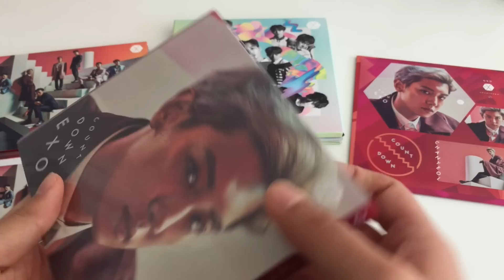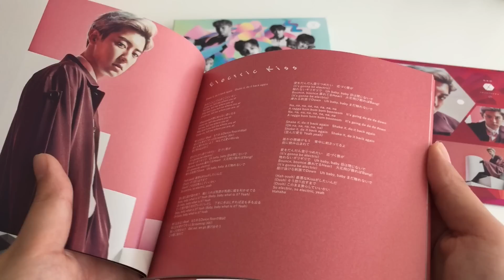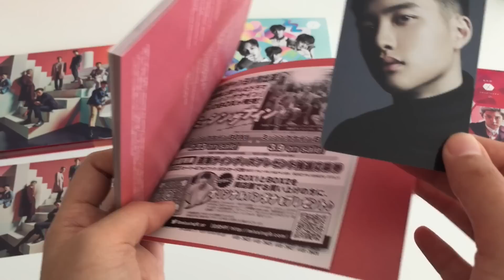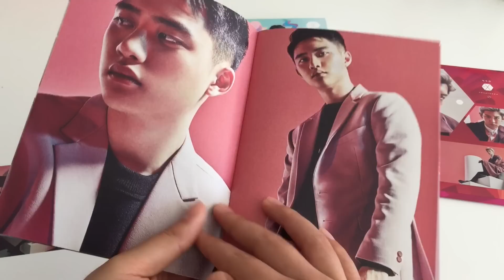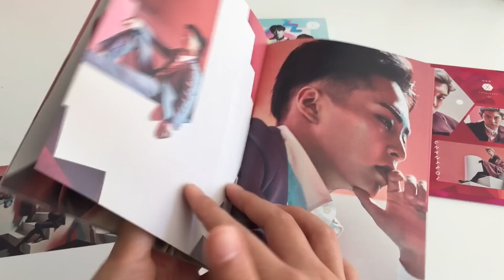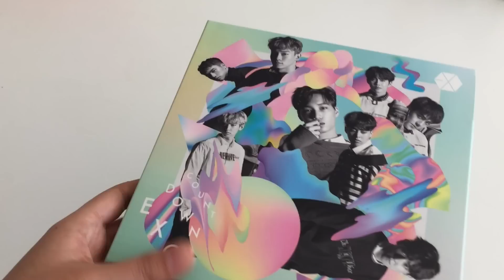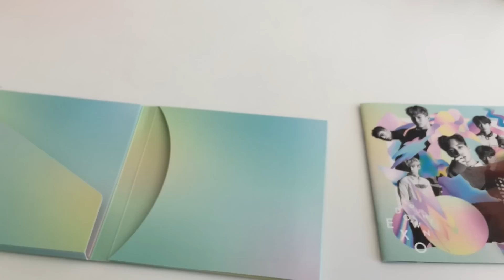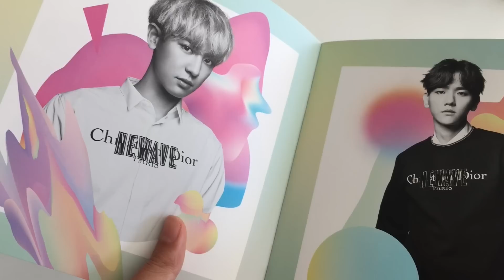[Unboxing] EXO Countdown Albums (Limited, EXO-L Japan, and Venue Editions)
Hello guys! I'm back with an unboxing of the EXO countdown albums ^^
in this video I have:
- Chanyeol Countdown Limited Edition
- EXO Countdown CD + DVD Limited Edition Blu-ray
- EXO-L Japan Countdown CD + DVD Limited Edition
- Chanyeol Countdown Venue CD

forgot to include the Chen underlay I received because I had placed it somewhere else ;-;